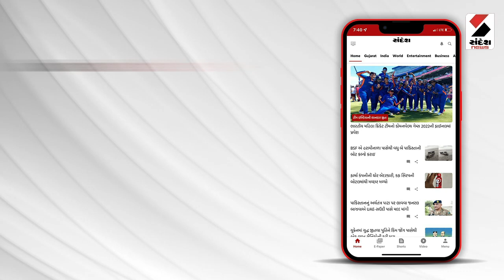Rain Forecast | દક્ષિણ અને મધ્ય ગુજરાતમાં વરસાદની આગાહી | South Gujarat | Weather Update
રાજ્યમાં ગરમી વચ્ચે વરસાદની આગાહી
રાજ્યમાં શરૂ થઈ પ્રી મોન્સુન એક્ટિવિટી
ગાજવીજ અને ભારે પવન સાથે વરસાદની આગાહી
અમદાવાદ અને ગાંધીનગરમાં વરસાદની આગાહી
દક્ષિણ અને મધ્ય ગુજરાતમાં વરસાદની આગાહી
આણંદ, ભરૂચ, સુરતમાં વરસાદની આગાહી
નવસારી, વલસાડ,દાહોદમાં વરસાદની આગાહી